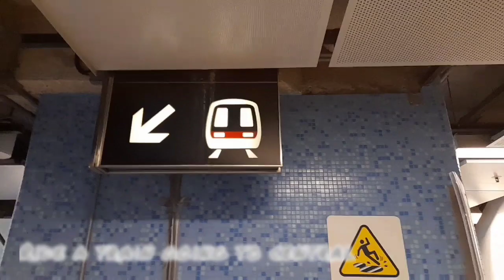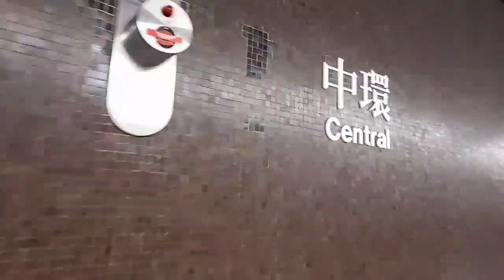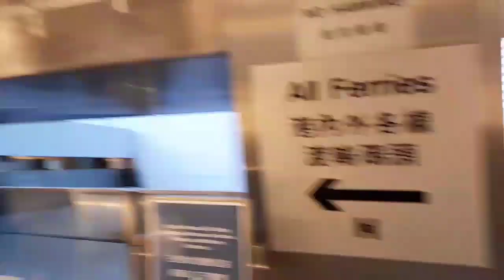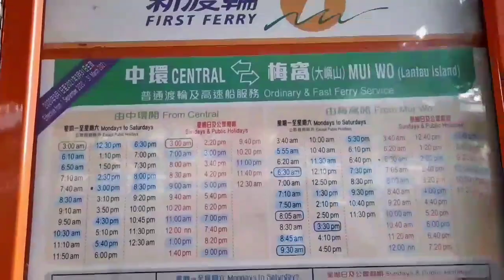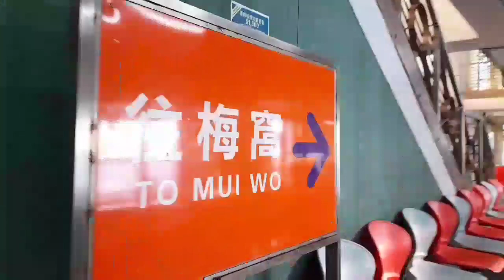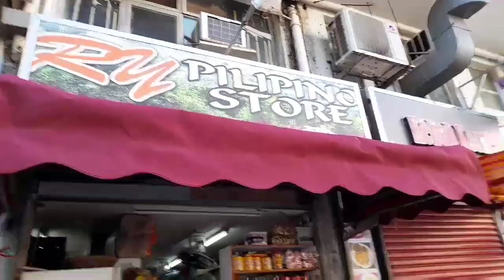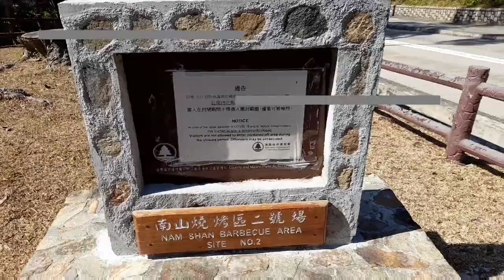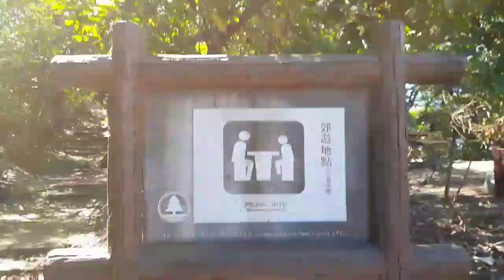Guide to Mui Wo and Nam Shan Campsite.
Mui Wo is a rural town on the eastern coast of Lantau Island in Hong Kong. The 2011 Census recorded 5,485 people living in Mui Wo and its environs. Mui Wo is located on Silvermine Bay, so named for the silver mines that were once worked along the Silver River which flows through the village.